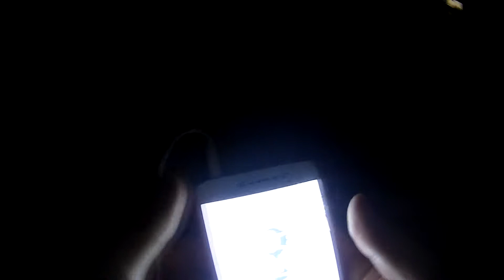Тест-драйв Eken H9R